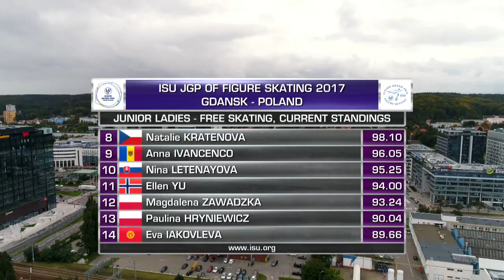Joanna SO HKG Ladies Free Skating GDANSK 2017